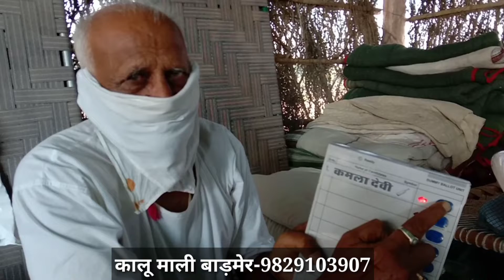बाड़मेर। पंचायतीराज चुनाव ग्राम पंचायत महाबार से सरपंच प्रत्यशी कमला से खास बातचीत।